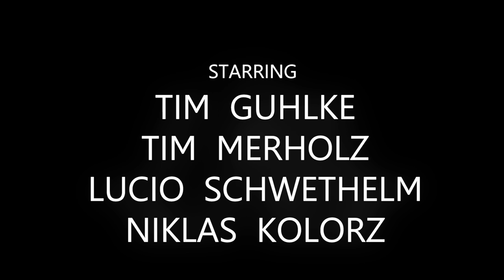Kurzfilm: Ein Selbstportrait - Mein Medium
Kurzfilm entstanden aus einem Hochschulprojekt im Fach "Screen Based Media" an der Beuth-Hochschule in Berlin.

Alle Schauspieler sind natürlich vollbezahlte Profis und überhaupt die Besten der Welt.

Will The Circle Be Unbroken Full Version by A. Habershon and C. Gabriel Courtnee Draper -- vocal Troy Baker -- guitar

CREDITS:
Regie / Drehbuch / Schnitt - Niklas Kolorz
Kamera / Licht - Tim Guhlke, Sven Rexrodt, Niklas Kolorz
Ton - Sven Rexrodt
Starring - Tim Guhlke, Tim Merholz, Lucio Schwethelm, Niklas Kolorz
Special Thanks - Pit Holleber POV Helmet, Owlographics